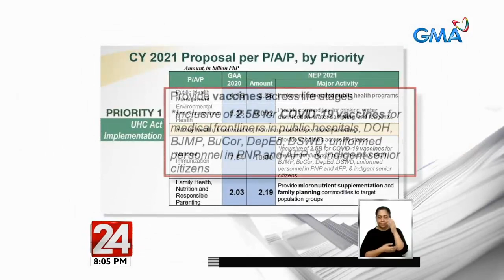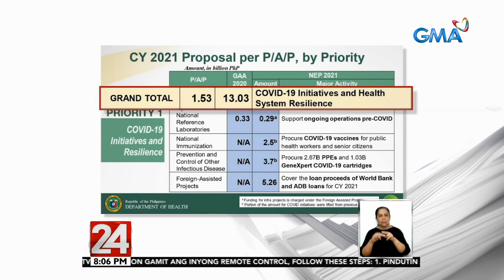24 Oras: P2.5-B na binabalak ilaan sa pagbili ng COVID vaccine, kinuwestiyong kung sapat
24 Oras is GMA Network’s flagship newscast, anchored by Mike Enriquez, Mel Tiangco and Vicky Morales. It airs on GMA-7 Mondays to Fridays at 6:30 PM (PHL Time) and on weekends at 5:30 PM.